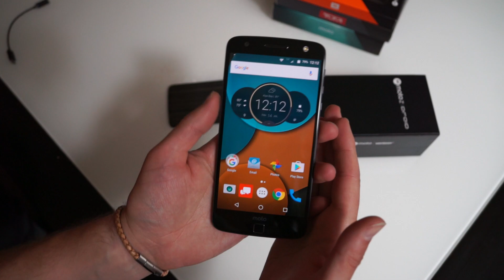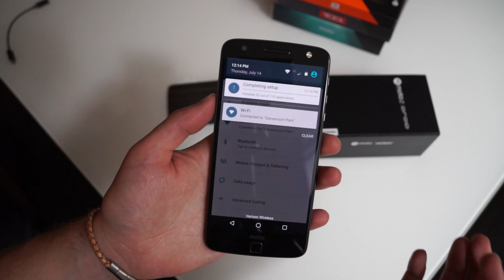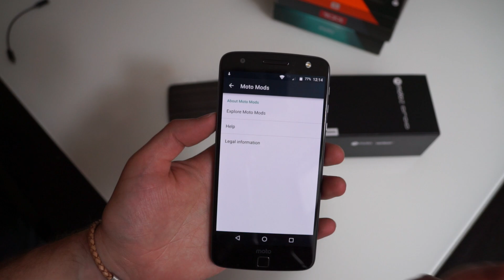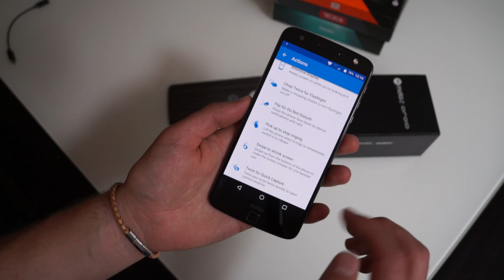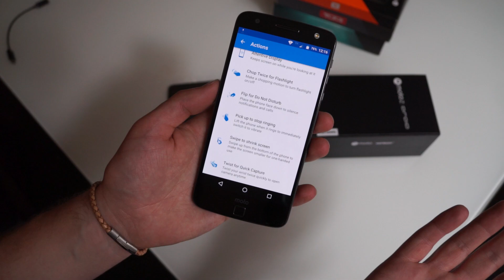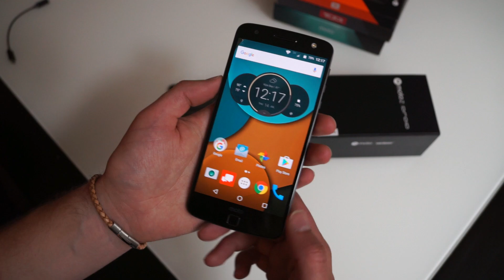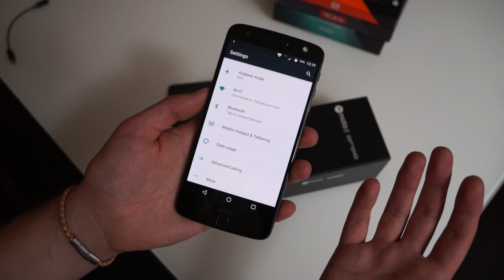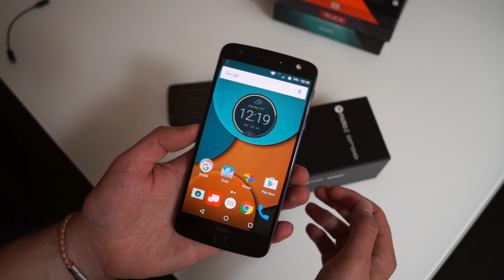Moto Z DROID Software Tour!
With the unboxing out of the way, here is a short tour of the software on the Moto Z DROID. It's still a pure Android experience with a couple of new Moto goods included.